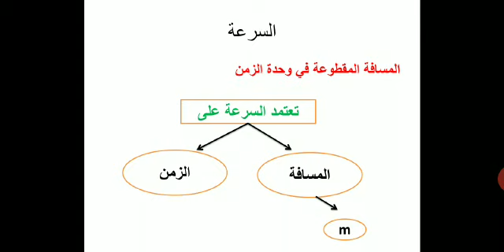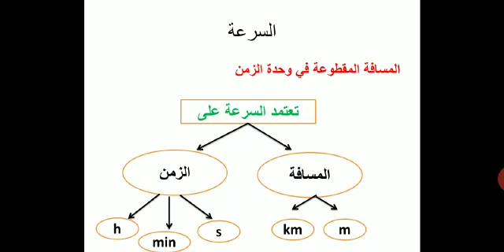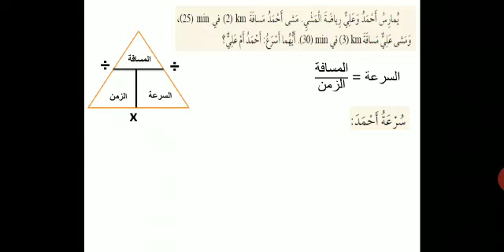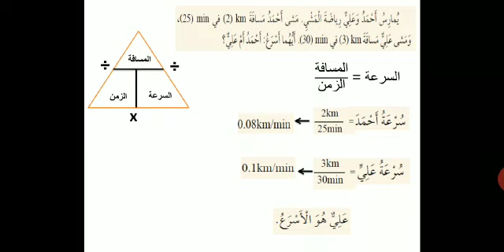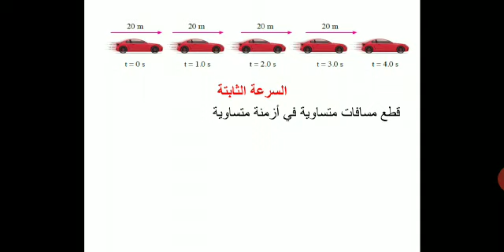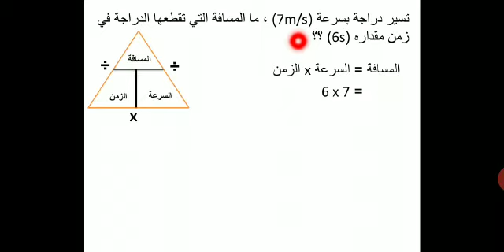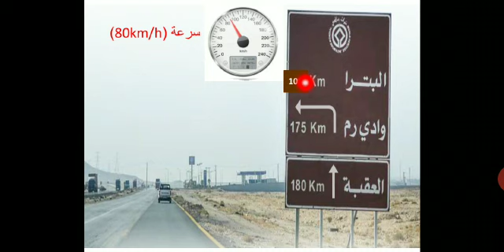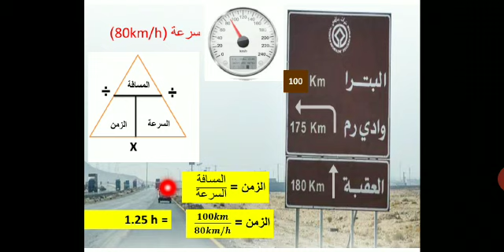مدارس الهدي المحمدي - العلوم - السرعة - الصف الخامس